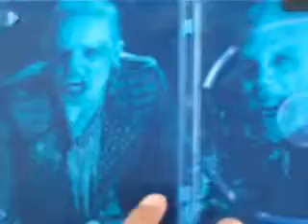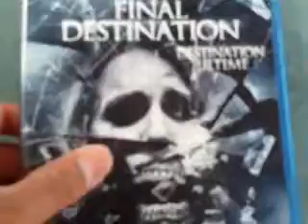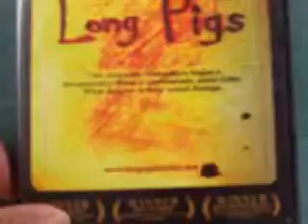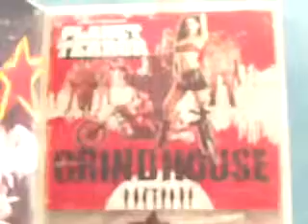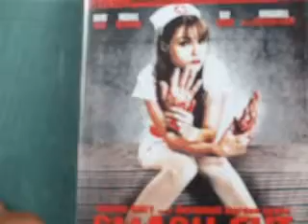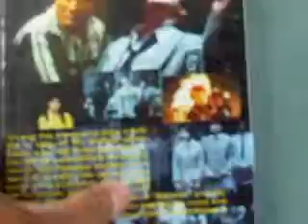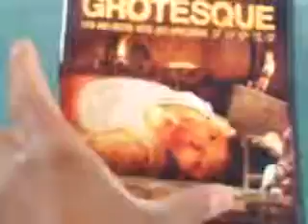BLU-RAY / DVD UPDATE - JULY 24 2011